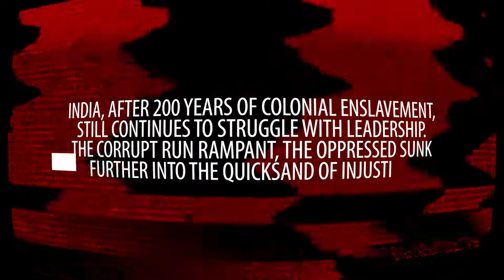INSAAF KA QAATIL KAUN?